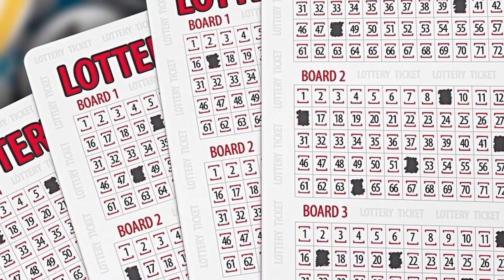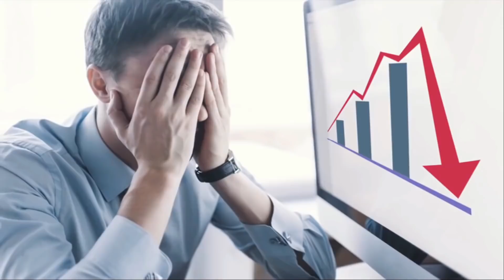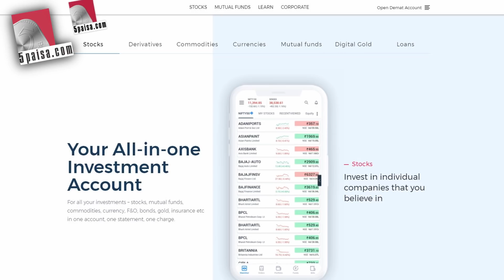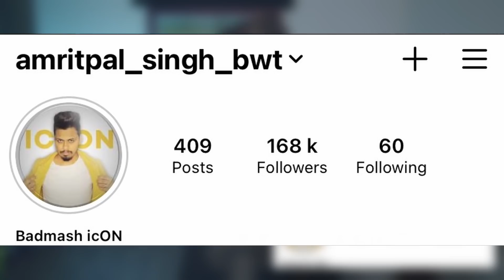यह जहाज कैसे उड़ रहा है? Ship appears to fly off coast of Porthleven | KBH EP 38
5paisa.com is making Investing easy and rewarding. 5paisa.com is one of the top discount brokers in India. It has 12 Lakh+ clients & 70 lacs+ App users.

Optical illusion captured by Rosie Patterson as ship appears to fly off coast of Porthleven. Closer inspection confirms, however, that in fact it is a stunning optical illusion that gives the impression of a hovering vessel.